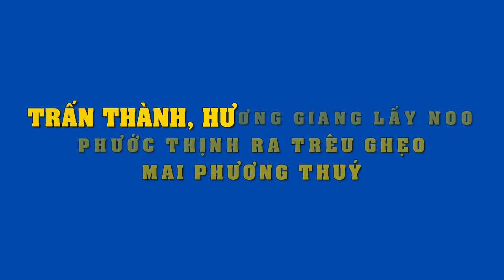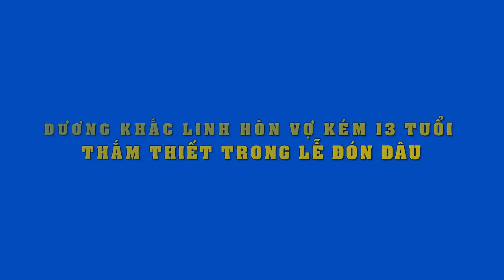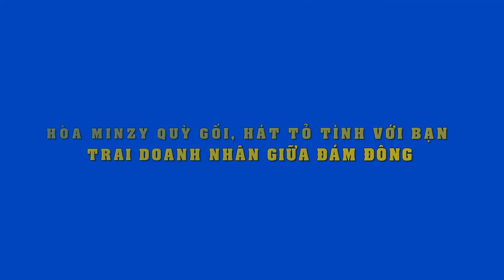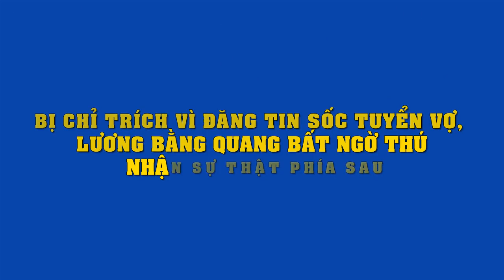Hương Giang-Trấn Thành lấy Noo Phước Thịnh ra trêu ghẹo khiến Mai Phương Thúy đứng hình trên sóng TH